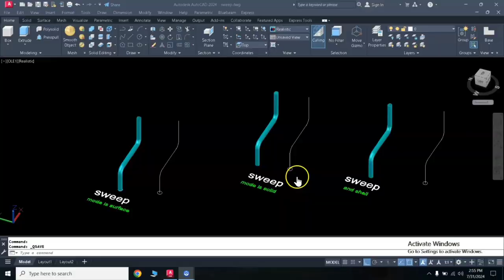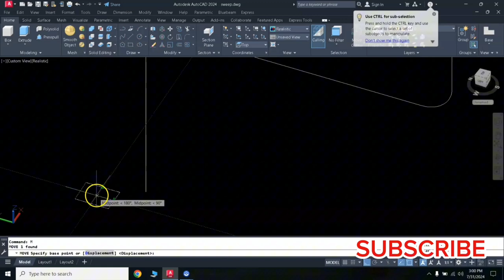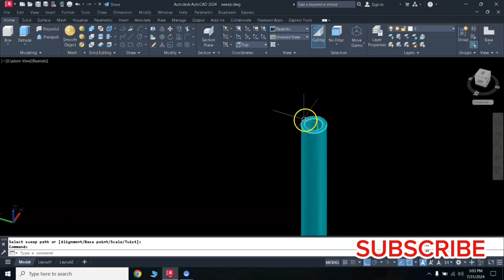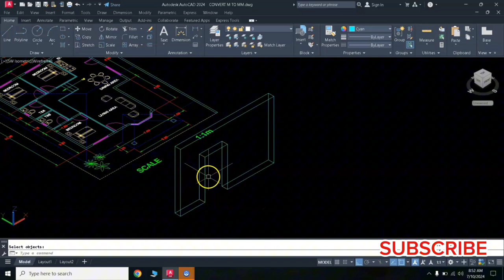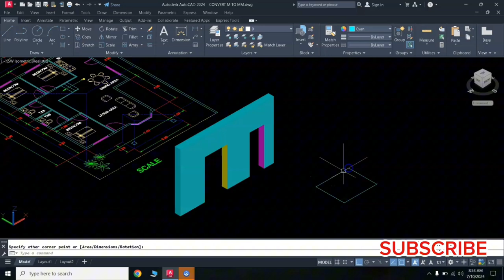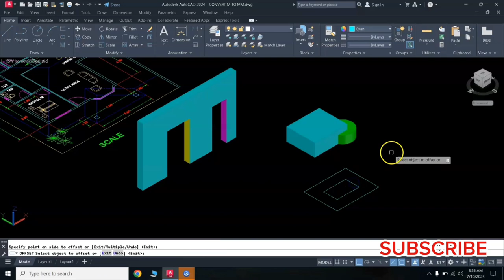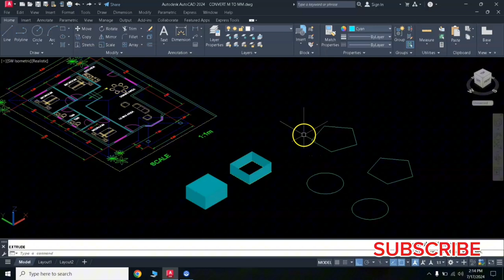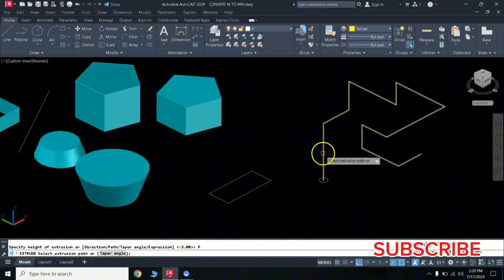PAANO ANG 3D COMMANDS FOR BEGINNERS IN AUTOCAD STEP BY STEP DISCUSSION.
3D COMMANDS FOR BEGINNERS IN AUTOCAD STEP BY STEP DISCUSSION.